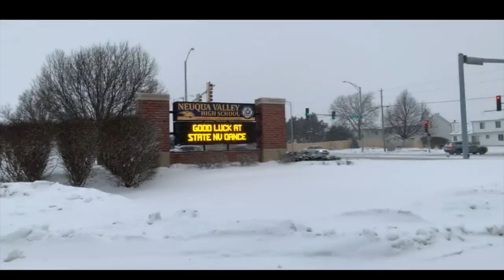School Safety Documentary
This video discusses school safety for my Communication and Composition class.